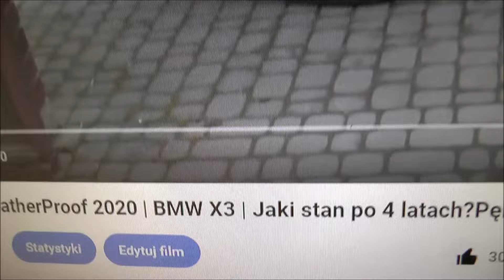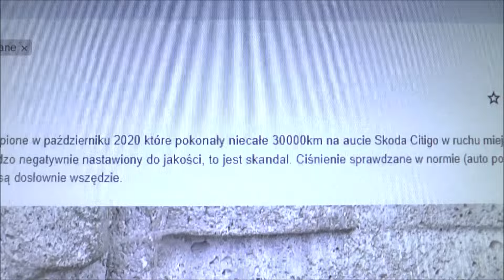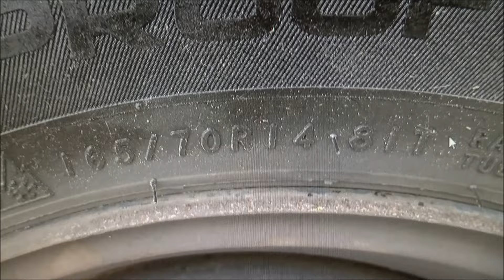Całoroczne Nokian WeatherProof 2020 | Jaki stan po 4 latach i 30tys | Skoda Citigo | Made in Russia